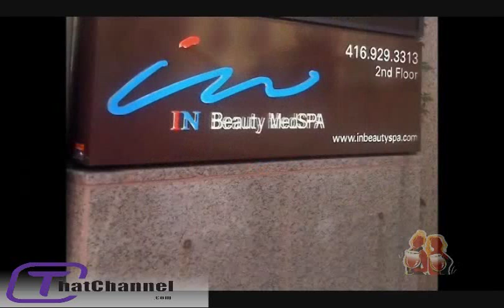Grand Marnier, French wine royalty Alexandra Lapostolle The Wine Ladies TV this week!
Today we are going to be talking about one wine growing region, although considered "new world" this country has been producing wine since the 16th century when the Spanish conquistadors brought over the vitis vinifera vines. We are talking about Chile, this stunning country, plays an important role in the world of wine, as the 5th largest exporter and the 8th largest producer in the world.
Joining us in studio to fill us in on the latest news on Chile, and tell us all about her winery, we welcome the dynamic, very astute business woman and very beautiful Alexandra Lapostolle. Alexandra is the founder of the award winning winery Casa Lapostolle, producing some of the finest wines coming out of Chile today. Alexandra says that her wines are ,"French in essence and Chilean by birth", find out what she means by that. Her Casa Carmenere 2008 recently received 91 points in the Wine Enthusiast and also been selected #3 in the Top 100 Best Buys.
Also her roots go very deep with a long history in liqueur and wine, Alexandra is the great granddaughter of Alexandre Marnier Lapostolle, the founder of the world renowned liqueur Grand Marnier , and her family has been involved in winemaking for generations with wines from France in the Loire Valley, the Chateau de Sancerre. Join us this Wednesday as we speak with this fascinating woman, Alexandra Lapostolle.

If you missed last week's TV show not a problem, watch The Wine Ladies TV podcasts and archived shows radio podcaster from anywhere and anytime.